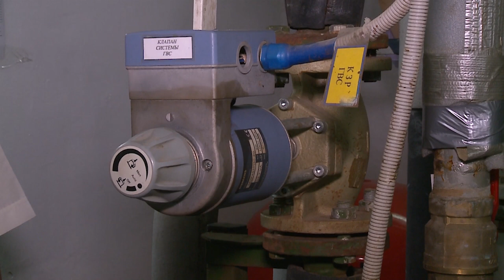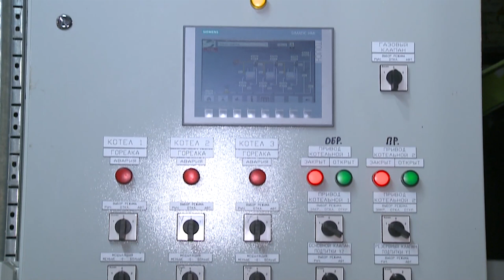Опережая график: Мытищи готовятся к отопительному сезону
В самый разгар летней жары в Мытищах активными темпами готовятся к отопительному сезону. Жители Леонидовки убедились в оперативности профилактических работ по отключению воды на собственном опыте. Подвалы многоэтажек и местную котельную представители администрации осмотрели совместно с руководством «Мытищинской теплосети». (12+)